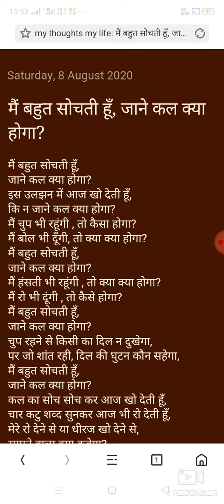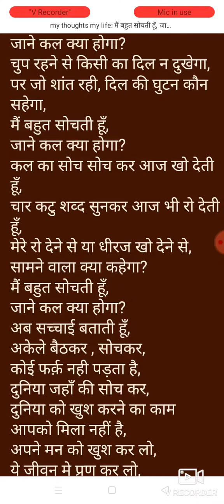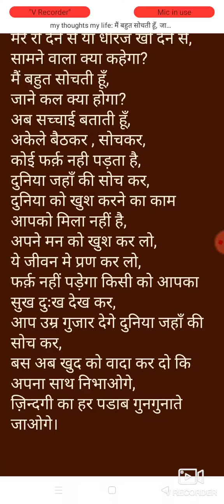Mai sochti bahut hu , ki kl kya hoga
Rituspoem.blogspot.com